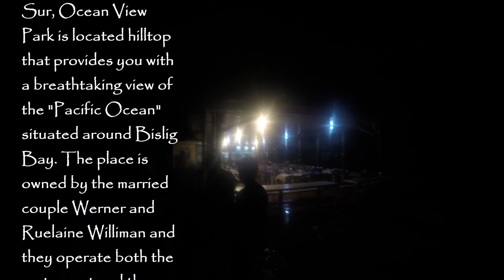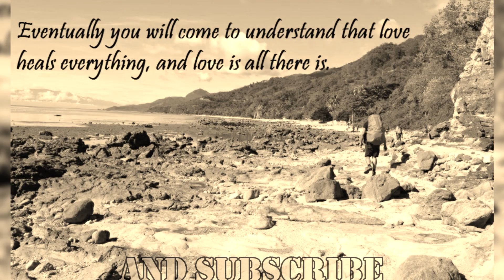ANNABELLE YOU HERE? - THE INTERNATIONAL DOLLHOUSE - BISLIG SURIGAO DEL SUR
Located at Barangay Cumawas, Bislig City, Surigao del Sur, Ocean View Park is located hilltop that provides you with a breathtaking view of the "Pacific Ocean" situated around Bislig Bay. The place is owned by the married couple Werner and Ruelaine Williman and they operate both the restaurant and the international doll house.

From the entrance, you can only reach the restaurant by climbing 270 steps of stairs!  You'll be rewarded by a grand elevated  view of the ocean once you reach the restaurant which some locals might call "Chocolate Beach" because of its brownish color.

The doll house was our next target after we finished eating. I wasn't really a big fan of dolls growing up (I would usually shave Barbie's head bald and dress them up as soldiers, lol) but I am really amazed with people who collects stuff until they grow older since I myself also do collect some childhood memorabilias that I still pursue up until now. Before entering the doll house, you have to remove your footwear to minimize the dirt getting inside. We were joined by one of their staff who also showed as a 3D wallpaper previously owned by Universal Studios that was actually bought by the couple from an auction.

Upon entering, I noticed how well-kept the doll collection was. The whole room was air conditioned and I kept thinking to myself how envious I am of these dolls who gets to have AC the whole day! lol The dolls are properly segregated per category and continent they represent. The staff who toured us around was also pretty knowledgeable and attentive to our questions. We came to know that the collection started with Barbies at first during the 1980s and that it grew on until the couple started travelling and Ms. Ruelaine compiled dolls on each country that they visit. The museum was then opened by 2008. Her husband has also started his own collection of mini cars and other toys.

Ocean View Park
Admission (Doll House): Adult - 20 Youth - 15 Child - FREE
Operating Hours: Tuesdays to Sundays, 10 AM - 7 PM

How to go to Bislig, Surigao del Sur:
From Butuan Bancasi Airport
From Langihan Terminal, ride a bus bound for Mangagoy (Bislig) (approx. 5 hour trip)

From Surigao del Norte
Take a bus bound for Butuan and take bus bound for Mangagoy.

From Britania, San Agustin
Ride bus going to Butuan and alight at Barobo terminal. From there, take another bus bound for Mangagoy (Bislig).

From Davao
Take buses/van that go directly to Bislig. Alternatively, you can also take those bound for Butuan and alight at Mangagoy (Bislig).